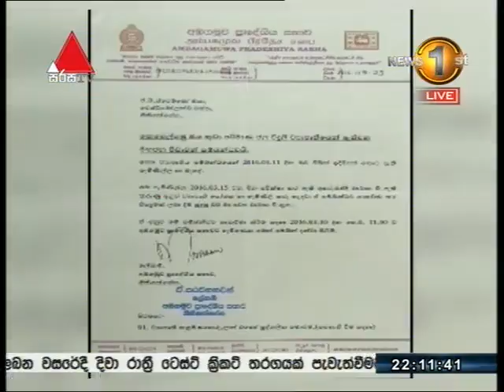ගිනිගත්හේනේ ඉදිවන පෞද්ගලික ජල විදුලි බලාගාරයක් නිසා ගිනිගත් ජන ජීවිත